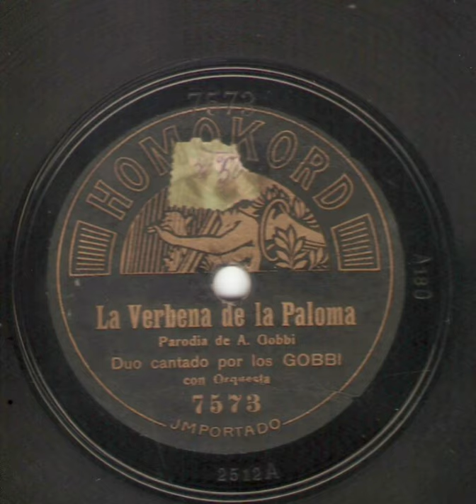Los Gobbi Dúo La Verbena de la paloma